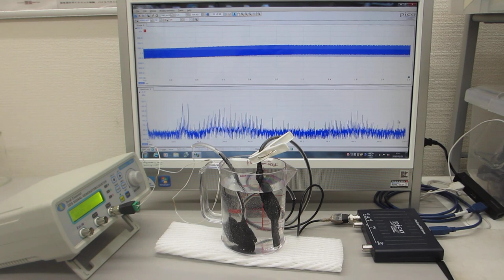オリジナル超音波プローブの「発振・制御」実験（超音波システム研究所）